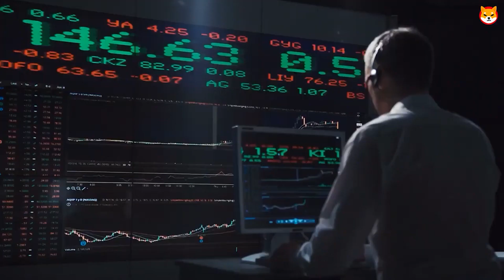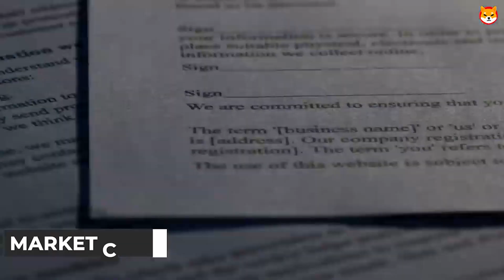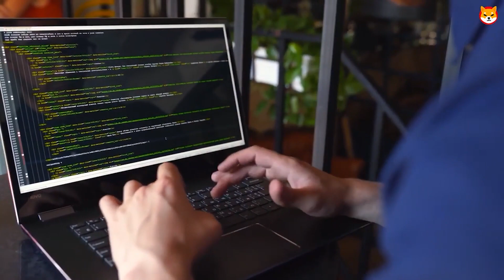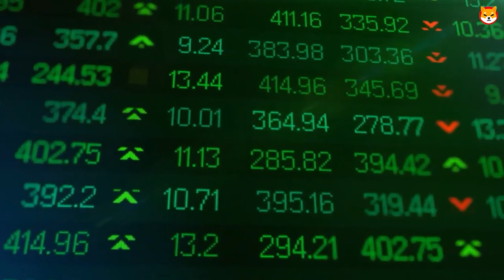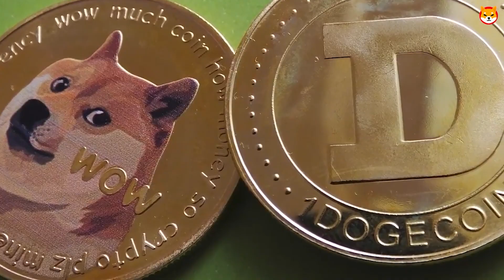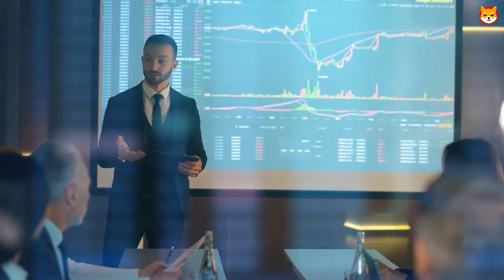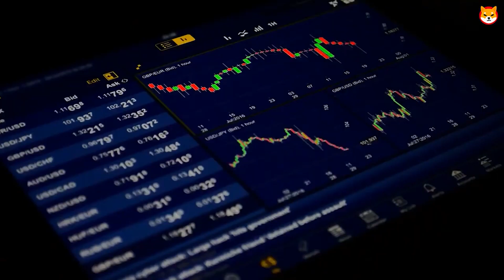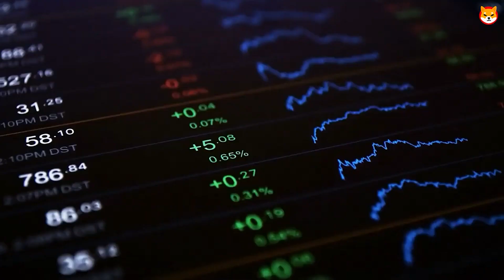CONFIRMED! SHIBARIUM SENDS SHIBA INU TO $15 OVERNIGHT!! SHIB NEWS TODAY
Welcome to Shiba Inu World, the best crypto and Shiba inu channel on YouTube. We will also be doing daily Shiba announcements and talking about big news stories that will have an impact on the coin.